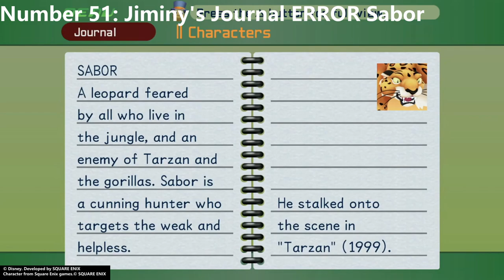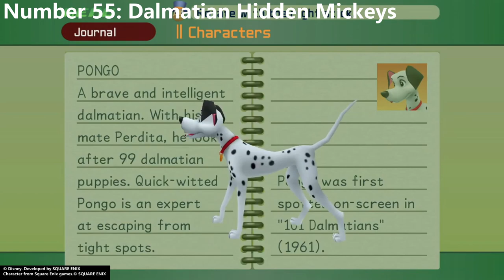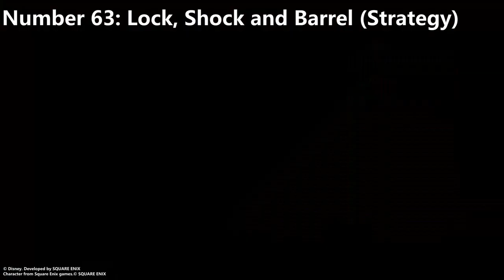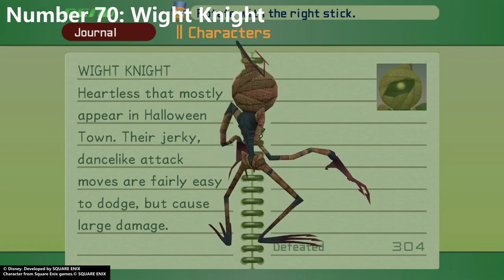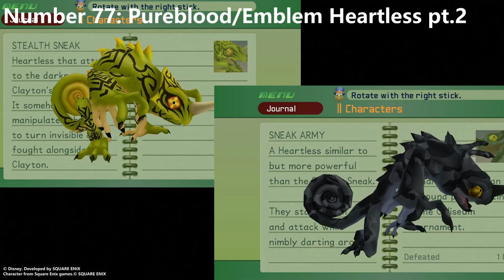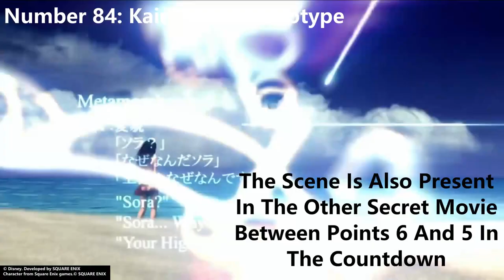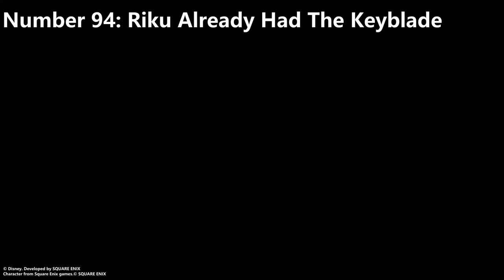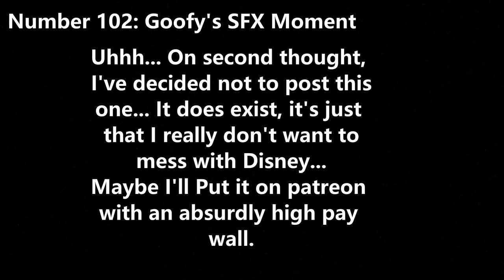101 Things You Didn't Know About Kingdom Hearts 1 pt.2 (51-101)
Hello Fellow Gamers. This is part 2 of a 2 part series of the 101 things that you didn't know about Kingdom Hearts 1.
In this countdown video I will be going over 101 things that you missed about Kingdom Hearts 1 (In this case I will be using the Kingdom Hearts: Final Mix version of the game).
This topic has been covered by other youtubers before so I have decided to search for only the most obscure facts that you most likely didn't know about this game that shaped many of our childhoods'.

This will be the 2nd and final section out of 2 parts.
The reason I separated it is because the entire video was too long to be downloaded to my computer from my editing software.

The Parasite Cage Walking Example at Number 76, is right start watching at 14.56

00:00 Intro
00:16 No.51: Jimminy's Journal Error Sabor
02:02 No.52: Jiminy's Journal Error Iago
02:16 No.53: Jiminy's Journal Animations
03:20 No.54: Missing Dalmatians (Only 96)
03:44 No.55: Dalmatians Hidden Mickeys
04:00 No.56: Strike Raid Is Overpowered
05:02 No.57: Simba Is The Best Screen Nuke In The Game
06:12 No.58: Simba, Genie and Bambi VS Xemnas
06:50 No.59: Gravity Is The Best Psuedo Screen Nuke In The Game
07:29 No.60: Thunder Is The Most Useful Attack Spell In The Game
07:58 No.61: Fire Is Strong Against Water
08:33 No.62: Alternate Win Scenarios
09:05 No.63: Lock, Shock and Barrel Strategy
09:42 No.64: Merlin's Magic Training Trick
10:32 No.65: Broken World Barrier
11:10 No.66: Sora and Cloud's Design
11:41 No.67: Sephiroth's Wing
12:17 No.68: Black Ballade Heartless
12:48 No.69: Search Ghost and Grand Ghost Heartless
13:08 No.70: Wight Night Heartless
13:19 No.71: The Chimera Heartless
13:39 No.72: Wizard Heartless (Eyes)
13:47 No.73: Behemoth Heartless (Enemy Count)
14:22 No.74: Angel Star Heartless
14:42 No.75: Armour Heartless
15:40 No.76: Parasite Cage Can Walk
16:21 No.77: Pureblood vs Emblem Heartless Part 2
17:31 No.78: Pureblood vs Emblem Heartless Part 3
17:54 No.79: Phantom Heartless Default Heart Colour
18:22 No.80: Phantom Heartless 13
18:33 No.81: Deep Jungle Vine Swing Cheating
18:44 No.82: Soft Resetting
18:58 No.83: Casting Spells In The Air Is Faster
19:04 No.84: Kairi's KH2 Prototype
19:26 No.85: Dive To The Heart (Voice)
19:47 No.86: The Sky
20:20 No.87: Dive To The Heart (Door)
20:44 No.88: Spellcasting Without A Catalyst
21:08 No.89: Cheating At Destiny Islands
21:29 No.90: Sora, Riku and Kairi Standing Next To Each Other
21:51 No.91: Kairi and Mushrooms
22:15 No.92: Kairi and Coconuts
22:31 No.93: Ars Arcanum 7 and 13
22:47 No.94: Riku Already Had The Keyblade On Destiny Islands
25:11 No.95: Sniperwild Free Spot
25:35 No.96: Oogie Boogie's Mannor Boss Fight Invisible Platform
26:04 No.97: Dancing Shadow Sora
26:42 No.98: Deep Jungle Minigame Teleportation
27:07 No.99: Easily Loopable Bosses
28:12 No.100: Official Cannon Timings
33:12 No.101: A Glitch I Discovered
35:04 Outtro
35:24 ?